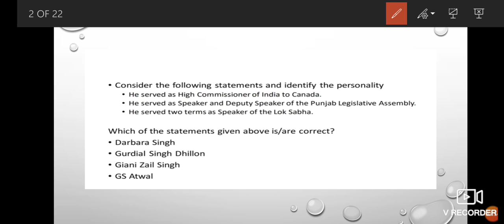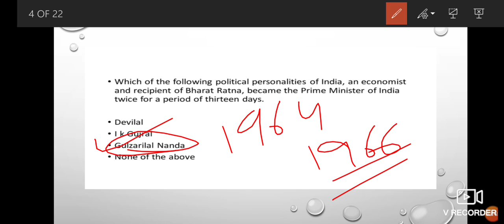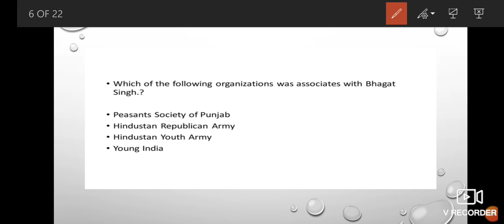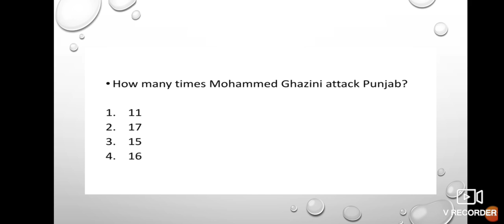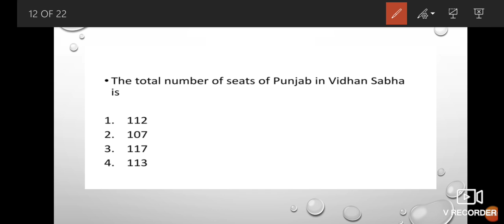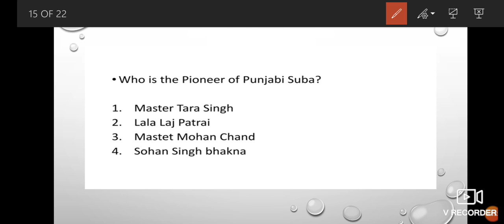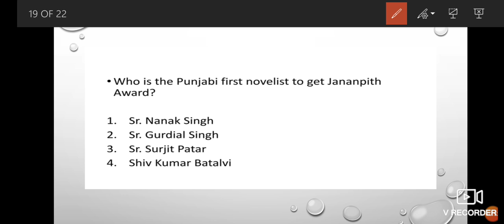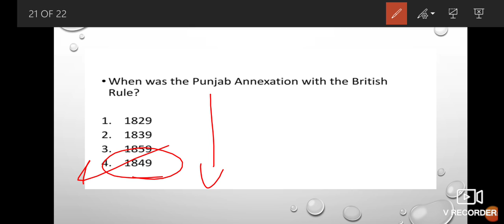MCQ's- 5 PUNJAB GK || PPSC || Punjab Exams || KANUNGO || PUDA || PATWARI